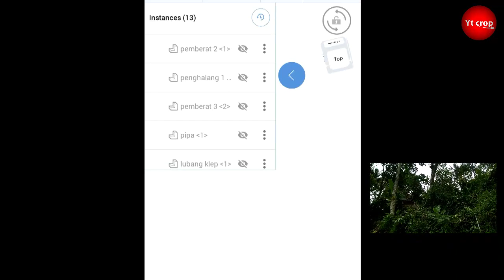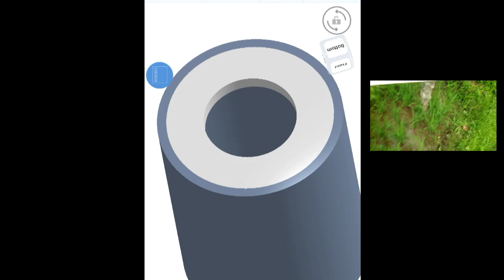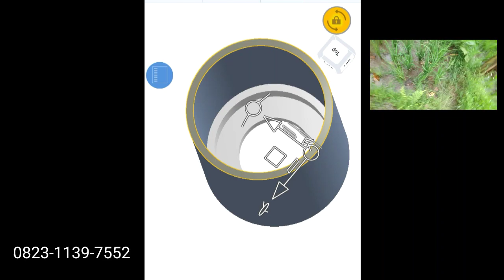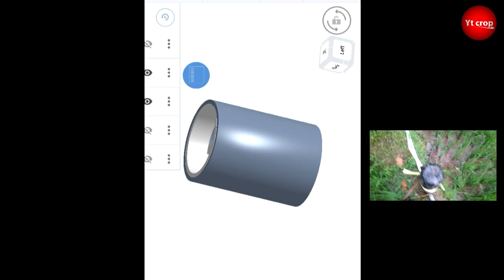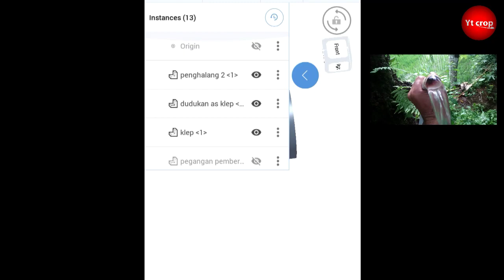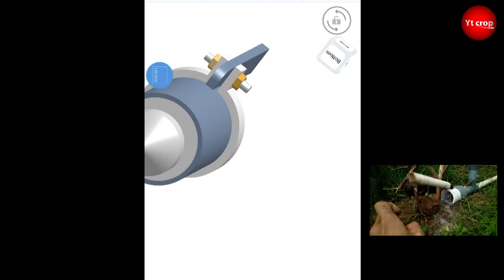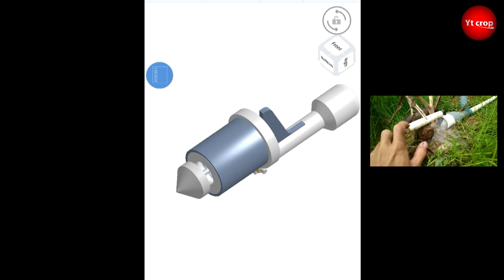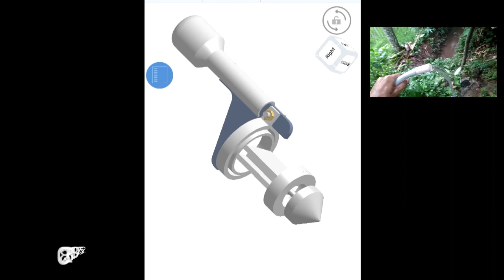𝐌𝐨𝐝𝐞𝐥 𝐓𝐞𝐫𝐛𝐚𝐫𝐮 𝐊𝐥𝐞𝐩 𝐋𝐢𝐧𝐞𝐚𝐫 𝐏𝐨𝐦𝐩𝐚 𝐇𝐢𝐝𝐫𝐚𝐦 - 𝐏𝐨𝐦𝐩𝐚 𝐀𝐢𝐫 𝐓𝐚𝐧𝐩𝐚 𝐋𝐢𝐬𝐭𝐫𝐢𝐤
Vidio sebelah kanan adalah vidio uji coba dengan bahan seadanya jadi harap dimaklum tampilannya kurang baik😂 untuk engsel saya pake bekas korek gas🤒
kalau mau pesan model klep ini sesuai disain silahkan bisa klepnya saja atau bisa 1 paket pompma siap pasang